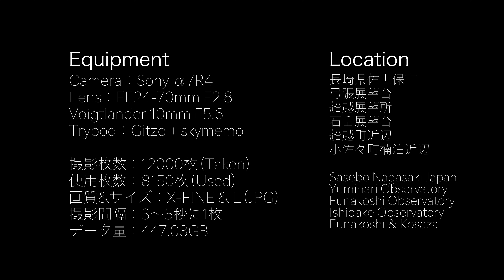α7RⅣ 8K Timelapse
α7R4の6100万画素からなる鮮明で超高画質な8Kタイムラプス。撮影枚数12,000枚。

ロケーションは長崎県佐世保市九十九島をメインに各展望所にて撮影してます。使用したデータの詳細は下記の通りで楽曲はオリジナルです。

機材：Sony α7RⅣ
レンズ：FE24-70mm F2.8
Voigtlander：10mm F5.6

三脚&自動雲台：Gitzo + Sky memo
撮影枚数：12,000枚
データ量：447.03GB
画質＆撮影サイズ：X-Fine & L (JPG)
撮影間隔：3〜5秒に1枚設定
α7RⅣ
FE24-70mm F2.8
Voigtlander 10mm F5.6
Gitzo
Skymemo S
★CM★
"佐世保観光名誉大使" SandyTrip KAZUがドローン空撮、動画、
写真にてお送りする動画チャンネル。
空撮、動画撮影のご依頼もお待ちしてます。

● 国土交通省より全国飛行禁止エリア、30ｍ未満飛行承認、夜間飛行、目視外飛行、九十九島湾内300m飛行許可取得